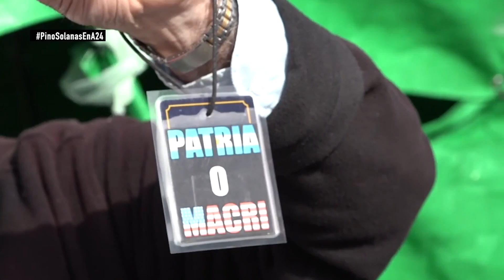Latinoamérica Piensa (2da temporada). PGM#20 : Pino Solanas